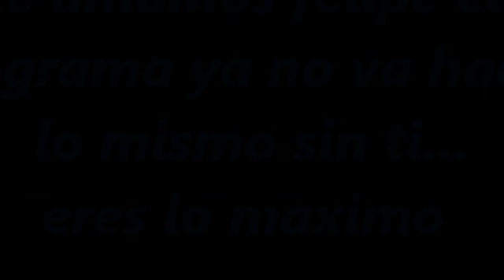felipe camiroaga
felipe eres lo mejor